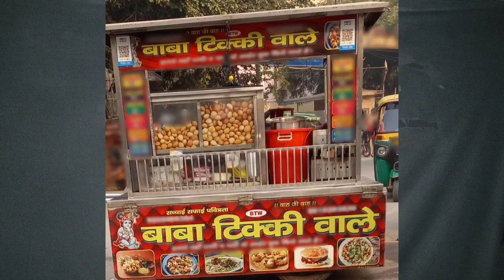रोजाना कमाओ 5000₹ ये दो बिज़नेस से || आज ही शुरू करें ये Business | New Business ideas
Business ideas
New business
konsa Business krna Chahiye
Km paise me business Kaise krege
Konsa Business krna Chahiye 2023
Kaise krege business 2023
Most important Business ideas
Small Business news
village business ideas
Village Businese news
Kaise start Kai business
Color Business
color painter
color painter business
thela making Business
Panipuri thela making Business
dhele me Business
ठेला कैसे बनाये
Business kaise start krege 2023